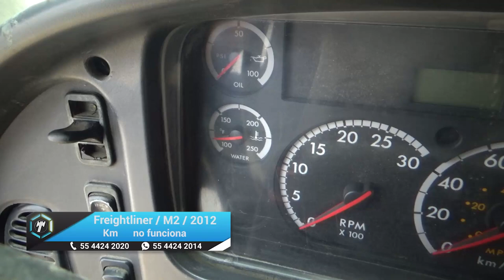Freightliner / M2 / 2012 - 15023